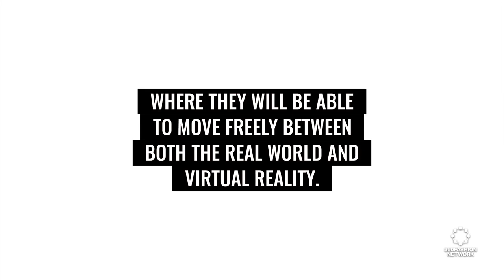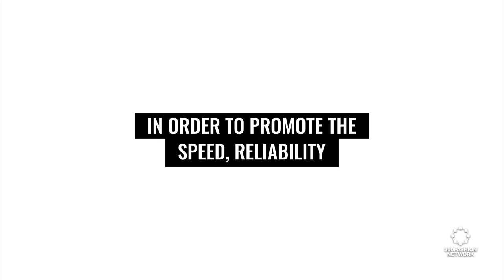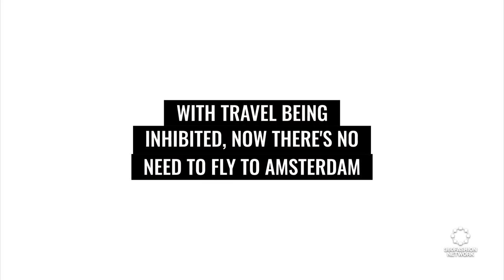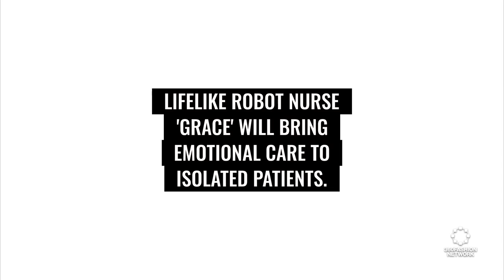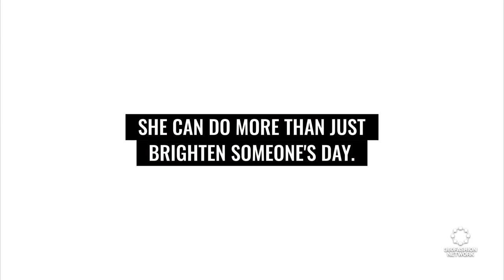Would you like to get a remote tattoo needled by robot arm via 5G network? | Fashion Tech News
We'll show you what's happening in the world of fashion and technology, including how remote tattoos work, what is the latest CES2022 news, and how lifelike robot nurse 'Grace' works.

360Fashion Network is one of the oldest fashion technology communities and companies.

360Fashion Network was founded by Anina Net, a fashion model with a passion for technology.